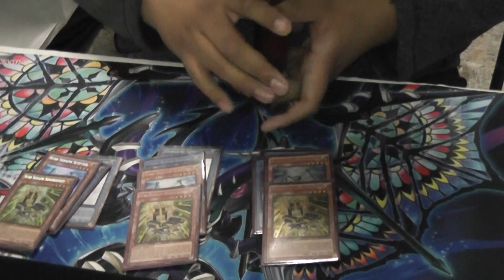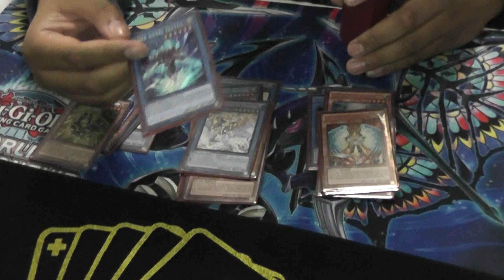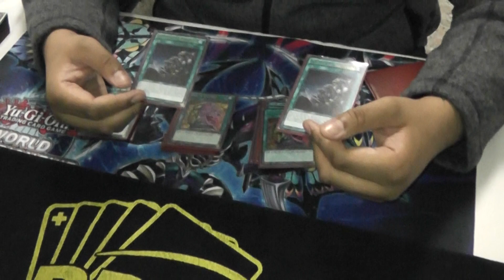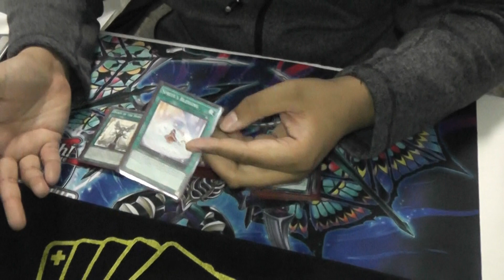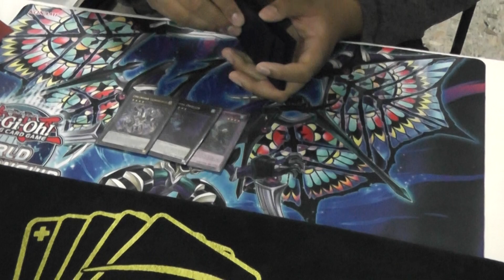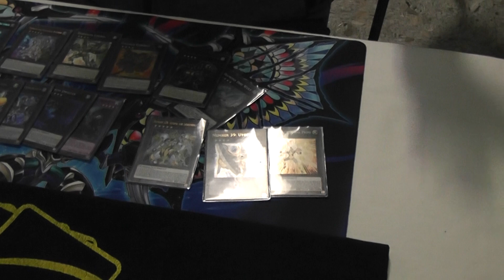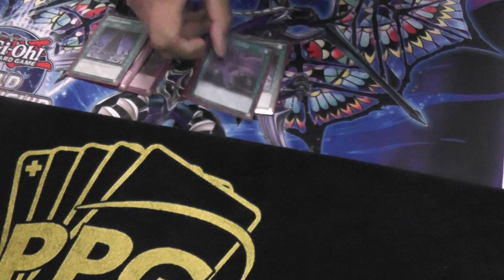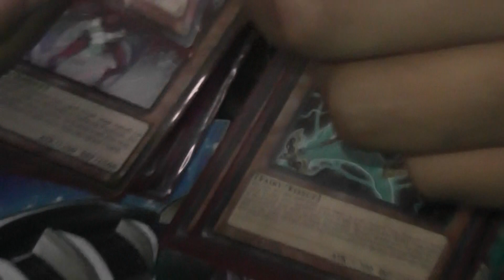3RD PLACE HENDERSON REGIONALS BRANDON RAMOS - CYBER ANGEL HERALD!